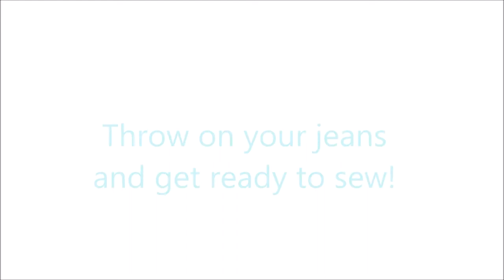Easy DIY Pearl & Rhinestone Jeans | How to make DIY Pearl Jeans!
Hey everyone! I made these easy DIY jeans embellished with pearls and rhinestones! I got the idea from seeing the instagram and yotube trend of high end fashion pearl jeans. I decided to customize my own and made this easy DIY tutorial! You can buy the same items that I bought on amazon for around $25 and buy some distressed jeans, or distress your own jeans following my tutorial

I hope you enjoy this video and please share your recreations with me on social media!!

Join the About That Mama Life Fam and get in on all of the tips, tricks, updates and life hacks: